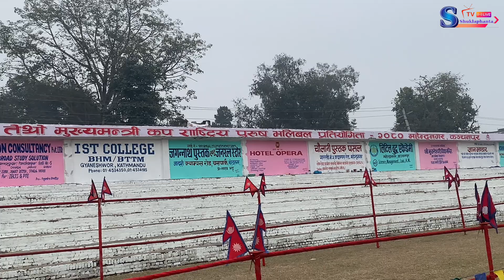मुख्य मन्त्री राष्ट्रिय पुरुष भलिबल को तयारी यस्तो छ